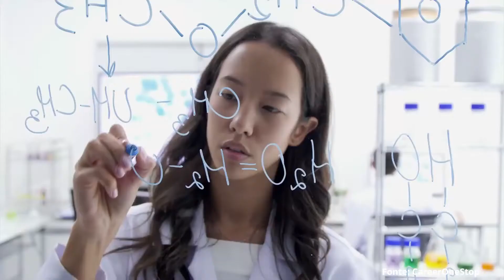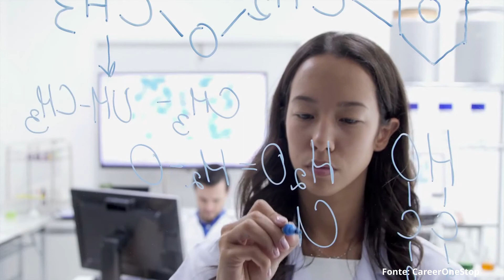Non andiamo nello spazio per questo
Aah le discussioni sul perché esploriamo lo spazio... Croce e delizia dei social network. Più croce che delizia. Oggi parliamo di un’argomentazione a favore dell’esplorazione spaziale che ritengo opportuno sottolineare.